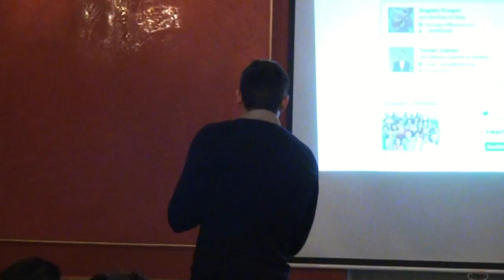GrowLab - Pitch #6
Cristian Andreica pitching Nexi.me project at GrowLab meetup